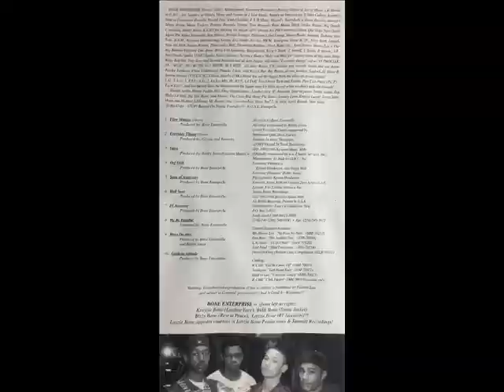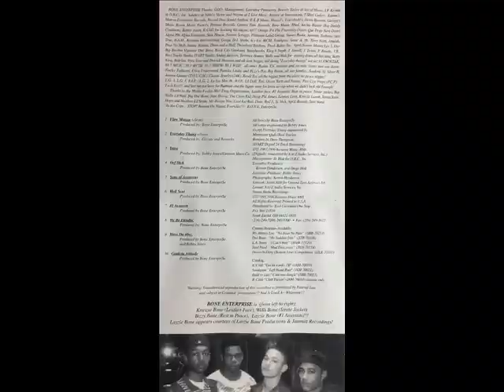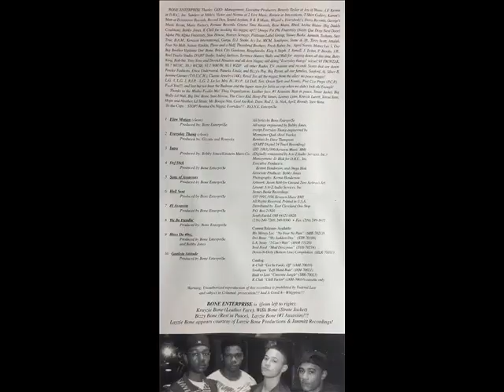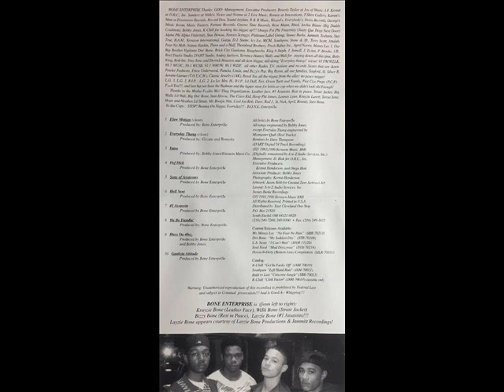B.O.N.E. Enterprise ‎- Faces Of Death (1993) [FULL ALBUM] (FLAC) [GANGSTA RAP / G-FUNK]